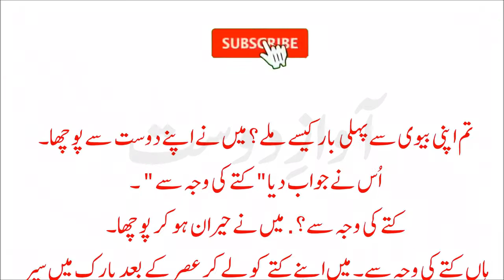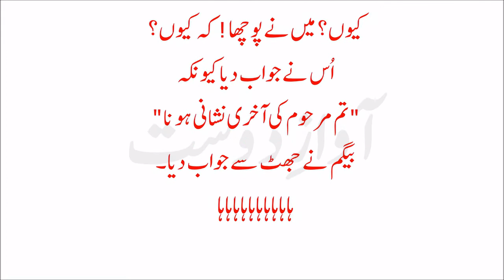Tanzo Mazah II Urdu Tanzo Mazah II Marhoom ki aakhari nishani II Mazaheeya kahani II Urdu comedy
Best urdu tanzo mazah.